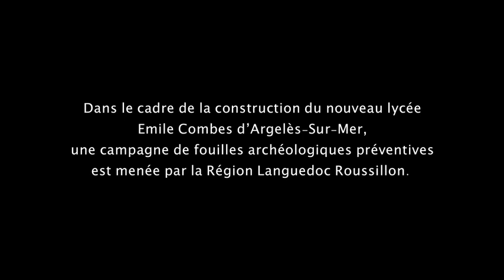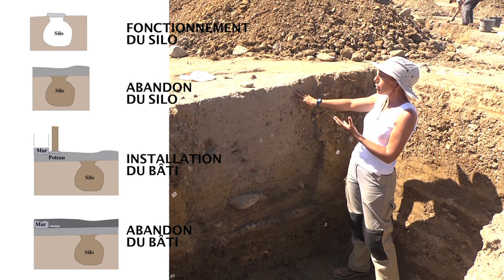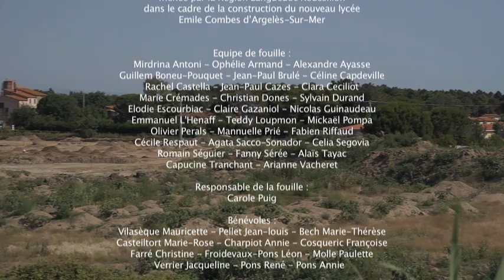ARCHÉOLOGIE : L’aire d’ensilage de Taxo-Les Gravarettes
Dans le cadre de la construction du nouveau lycée Emile Combes d’Argelès-sur-Mer, une campagne de fouilles archéologiques préventives a été menée Carole Puig de la société ACTER sari.